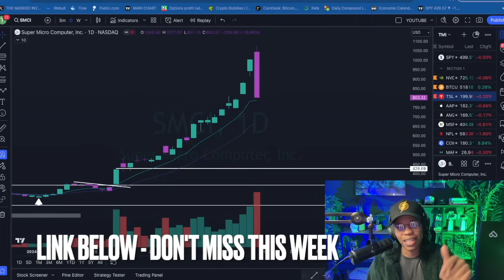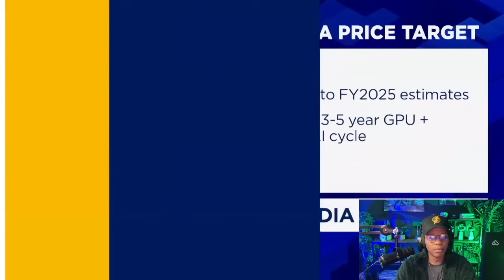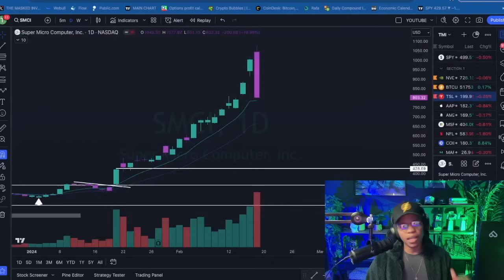NVIDIA EARNINGS AND WHAT YOU NEED TO KNOW!!